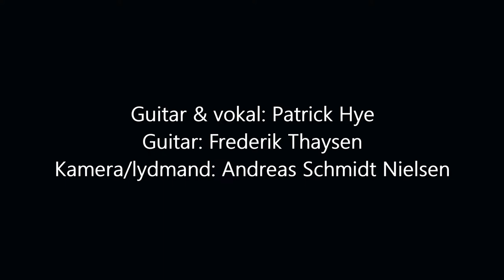Patrick Hye - Den indre by [Live Session i Århus]